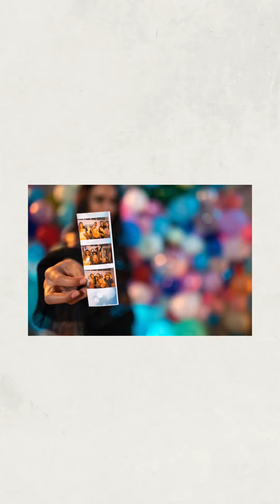Rekomendasi Photobox di Korea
Ngaku, deh. Siapa yang kalo liat photobox langsung pengen foto?

Dengan biaya yang cukup murah dan waktu singkat, kita coba, deh foto di photobox langsung di Korea. Pasti jadi kenang-kenangan perjalanan yang berkesan. Lebih lengkapnya tonton sampai selesai, ya!